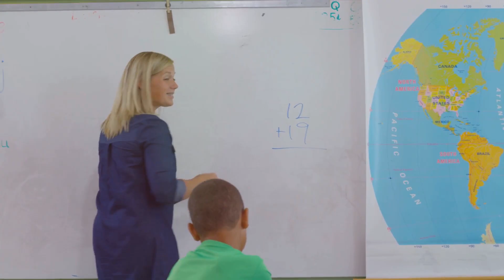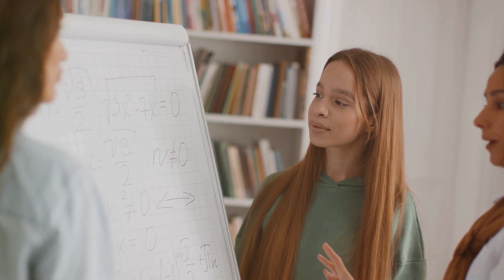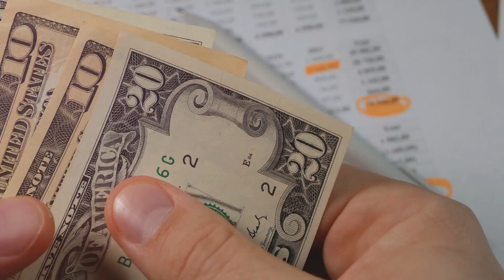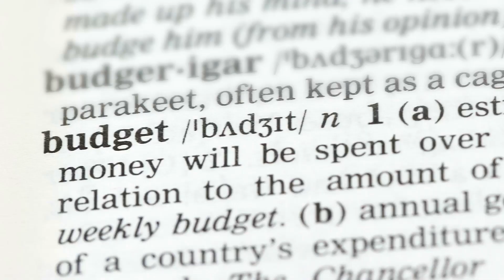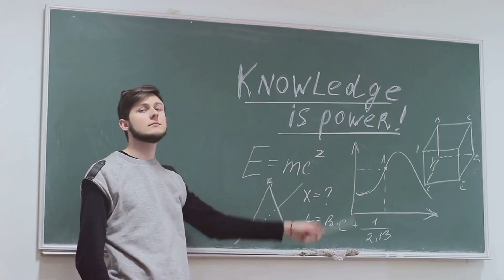Empower Yourself: Learn Personal Finance Basics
In this video, we explore the financial literacy gap and why schools need to do more to educate students. Learn about the importance of financial education and why it's crucial for the future success of individuals.